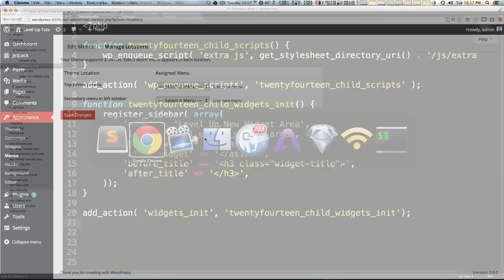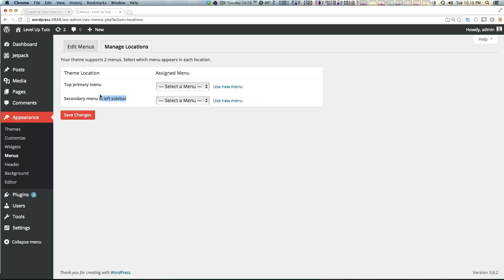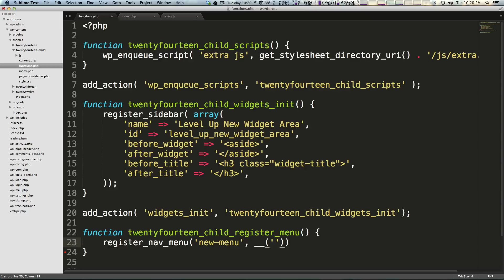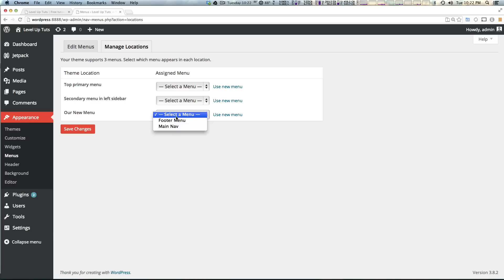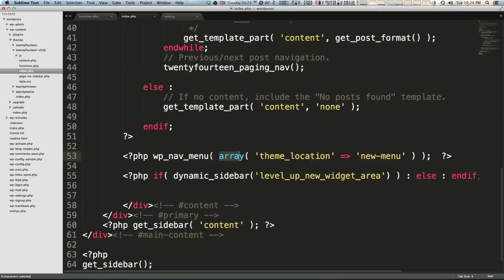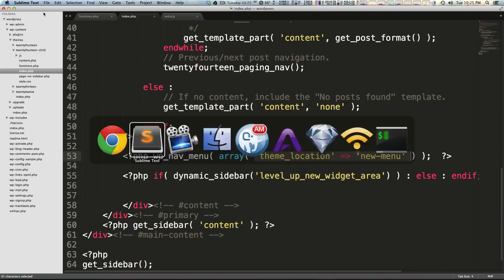Customizing WordPress #11 - Adding and Displaying Menu Locations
The 11th video in the Customizing WordPress tutorial series. Here we add a new menu area and show how to display it in your templates.